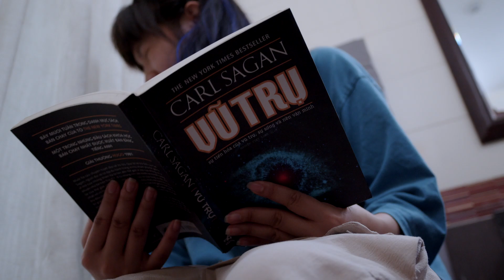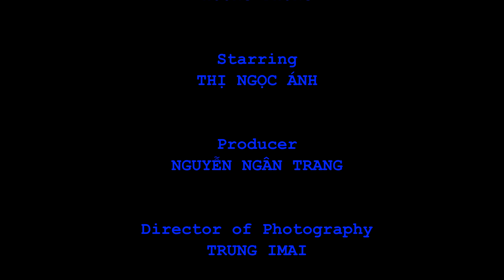Is it me or anyone? (Là Tôi Là Ai) | A 2-Minute Short Film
Những suy nghĩ sâu xa, bí ẩn nào có thể tìm đến ta trong không gian nhỏ hẹp, quen thuộc của nhà vệ sinh?

What profound, mysterious thoughts can find us in the small, familiar space of the bathroom?

Written by Thị Ngọc Ánh.
Director: Hương Phùng.
Starring: Thị Ngọc Ánh.
Producer: Nguyễn Ngân Trang.
Director of Photography: Trung Imai.
Assistant Director: Pankeu.
Assistant Camera: Nguyễn Ngân Trang, Linh Chu.
Gaffer: Chu Diệu Linh, Nguyễn Ngân Trang, Pankeu.
Boom Operator: Phạm Thu Uyên.
Sound Recordist: Nguyễn Ngân Trang, Pankeu, Phạm Thu Uyên.
Production Design: Phạm Thu Uyên.
Editor: Pankeu.
Post-Production: Pankeu, Trung Imai.

Đăng ký Một Bữa No để có nhiều bữa no!

About Một Bữa No Cinema:
Một Bữa No là một không gian điện ảnh cho các nhà làm phim trẻ luyện tập, trau dồi kiến thức và các kỹ năng thông qua việc liên tục thực hành.
Bạn yêu nghệ thuật điện ảnh? Bạn ủng hộ các nhà làm phim trẻ cất lên tiếng nói của mình?

Mot Bua No is a cinematic space for young filmmakers to practice and hone their knowledge and skills through continuous practice.
Do you love cinematic art? Do you support young filmmakers raising their voices?

© Bản quyền thuộc về ACA - Actor's Lab & Training (Vui lòng không reup)
© Copyright by ACA - Actor's Lab & Training (Do not reup)